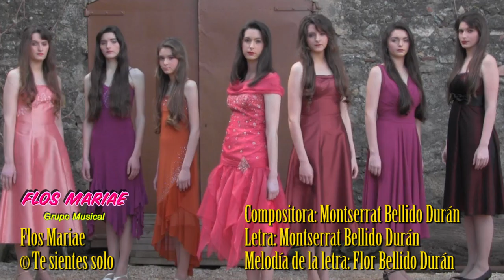Canción: Te sientes solo - Videoclip - Flos Mariae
CADA MIÉRCOLES UN NUEVO VIDEOCLIP.
CADA MARTES UNA NUEVA MÚSICA M.B.D.